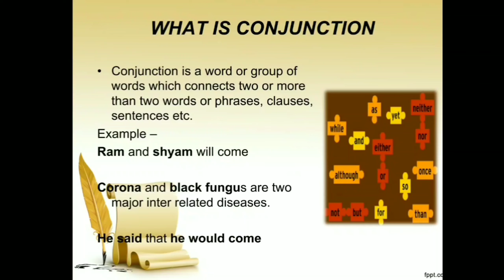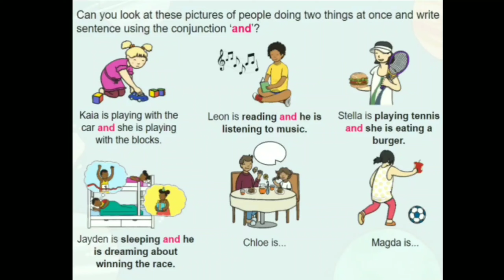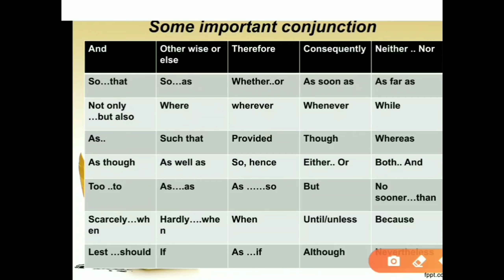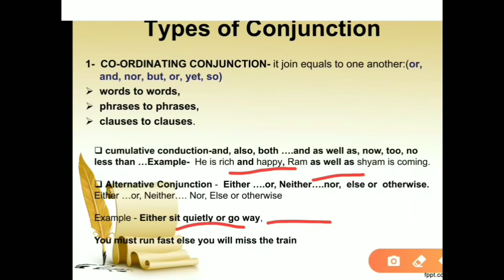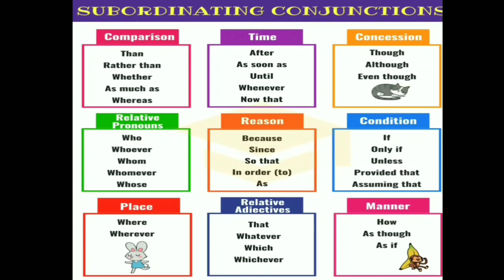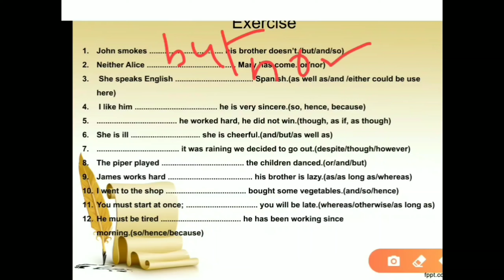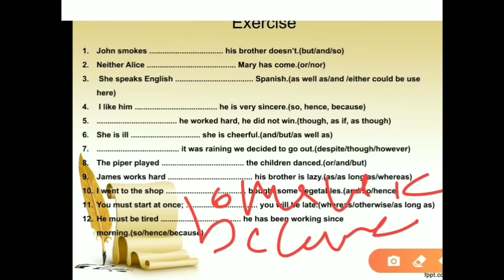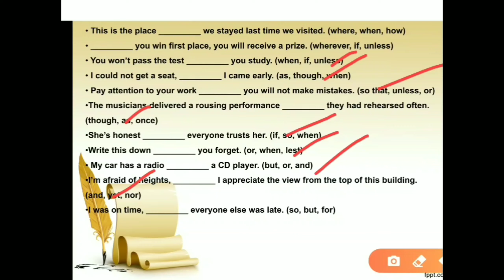Conjunction and its uses in English Grammar part-3|Competitive exams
in this video we have discussed about the conjunction and its uses. this is the part 3 of grammar section.

Elite Exam Point Official

Ravi Swikriti

According to the information received from the internet